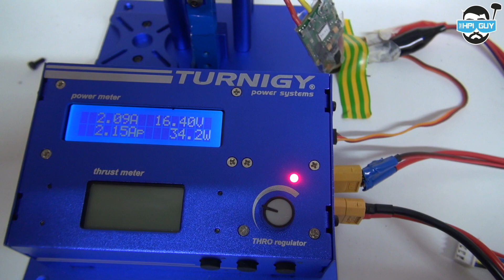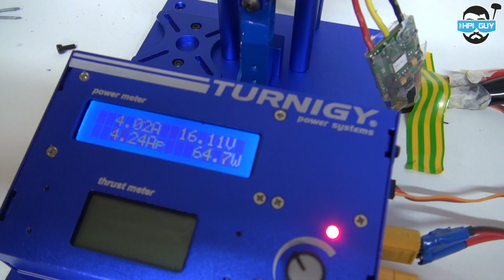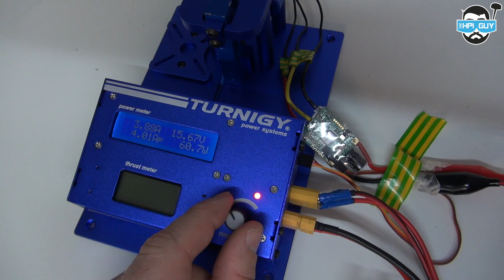HPIGUY | Active cooled motors? FLIR ONE Thermal Test